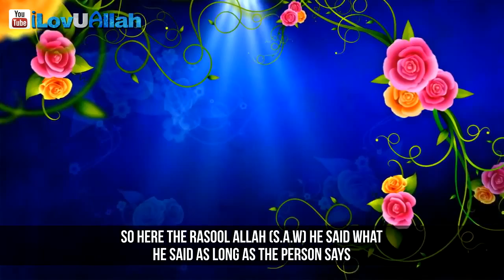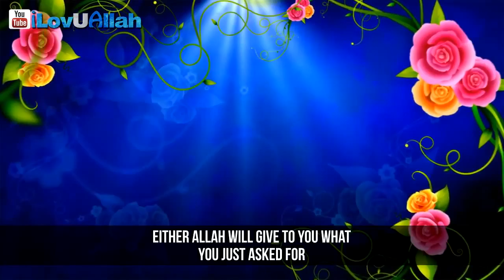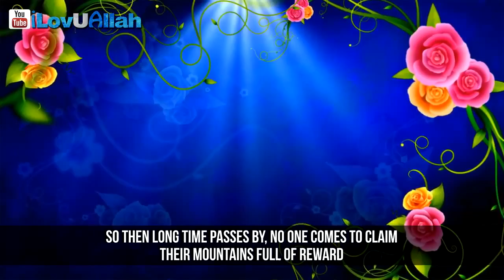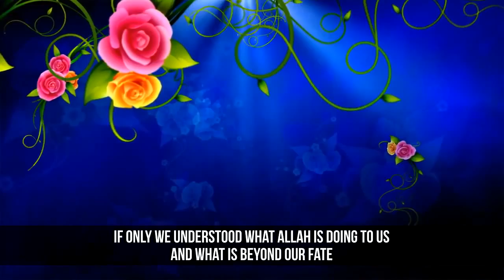3 Things Happen When You Make Dua Must Watch